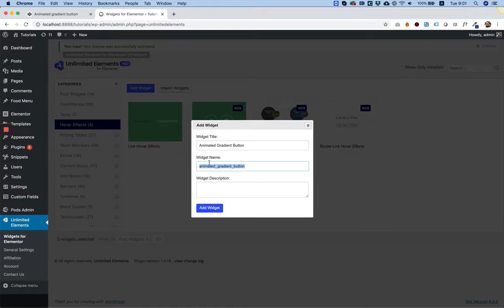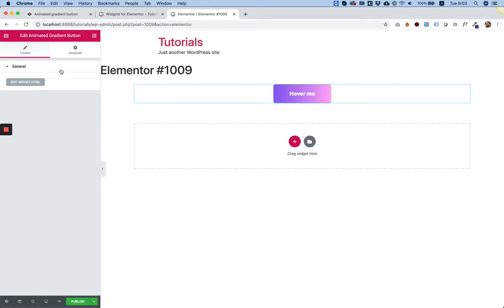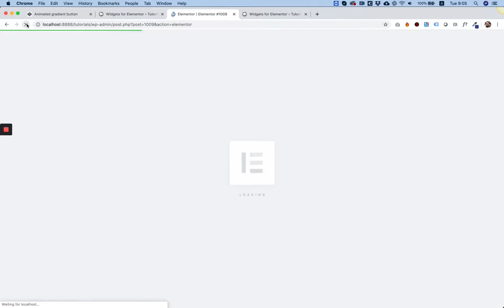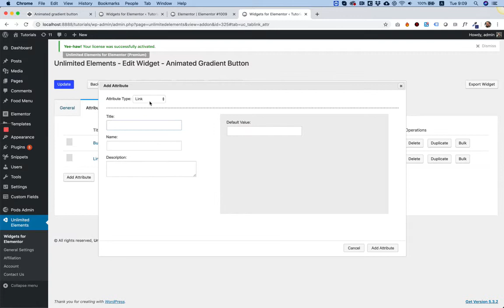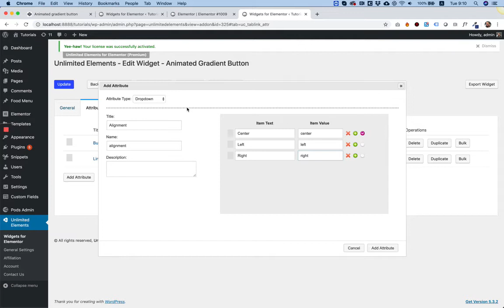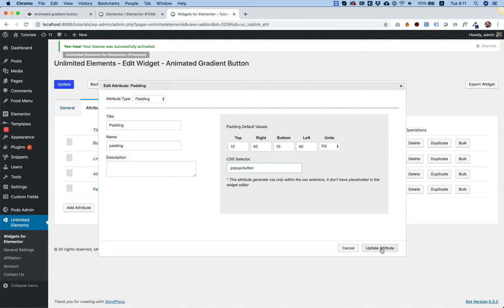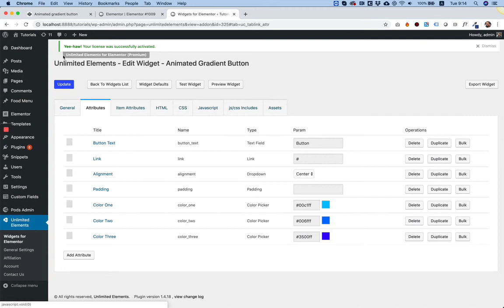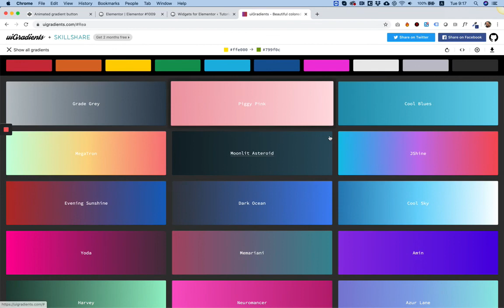Create Your Own Custom Elementor Widget - Gradient Button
With just basic skill in HTML and CSS you can create custom widgets for Elementor with custom fields.